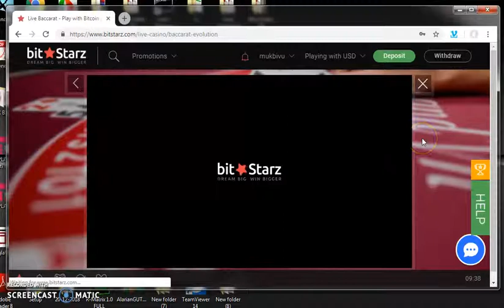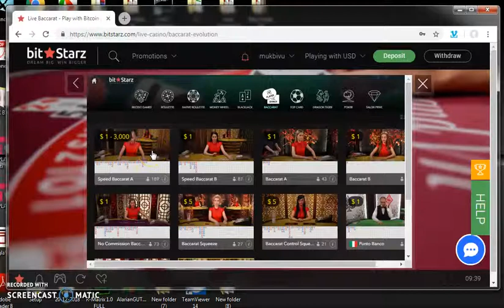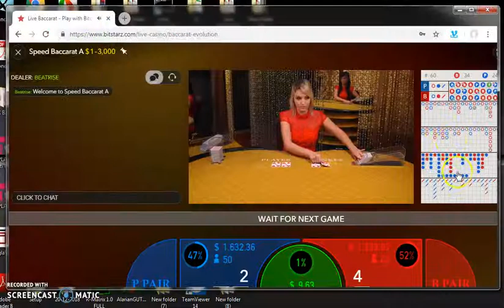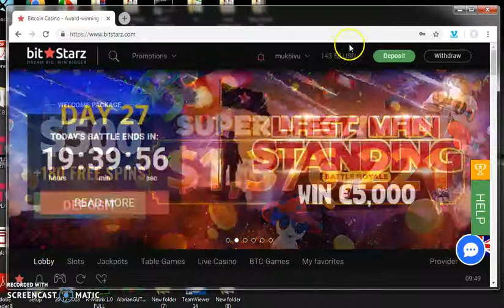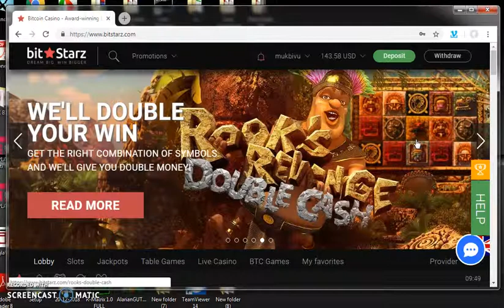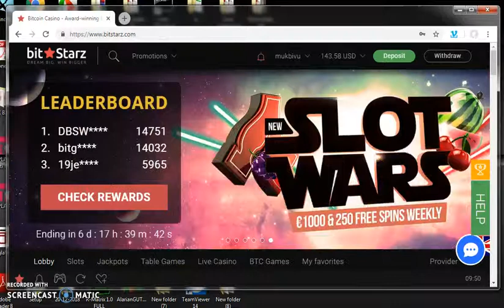Real Baccarat play winning strategy [video 5]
AGE : 18+

How is it to really win baccarat? Is it looking for a hidden pattern? Or is it watching which cards are remains or are already played? Most exerts at

the game claim the two above methods don't work, or if they do it only by mere chance. Those who are also experienced in the game say that there is only

one way to win baccarat - betting well.

To win baccarat, you must learn to take your chance not on winning baccarat per session, but winning by betting well. This means to win baccarat by betting

on the bank. With this it would be very easy to win baccarat. No wonder it is such a hit not only for the rich and famous. Even online, baccarat is a

favorite of gamblers looking for a little extra source of money

But first, let us look at some of the things that newbies in the game try to win baccarat. First is that they try to look for patterns. However, this

only happens because of chance or blind luck. A pattern that a person may spot at playing baccarat will not work all the time. The pattern changes, so

much that it shouldn't be called a pattern. In other words, baccarat is very random, in fact this is what make the game exciting, you never really know

who's going to win.

The next mistake that newcomers to the game try to do is watching the cards. They watch which cards are already played hence will no longer appear on

the next hand. This is also a very futile technique since the standard in playing baccarat is using eight decks of cards. You would have to be a 'rain

man' in order to be able to watch and remember ALL the cards being played.

Some people who are also new at the game try to win baccarat by playing more successive games. These people believe superstitiously that the previous

plays influence the next ones, that is, more plays give you more odds of winning. The true odds however are just like the 50-50 toss of a coin. It's either heads or tails. You will win, or, you will not.

So how can you win baccarat? Or the key question - how do you win your money at playing baccarat? How do you win your bet? The answer lies in betting

correctly. Believe it or not, the giveaway is that betting on the house gives you a small edge at 1.06%. This means that it is a low house edge with greater chances to win baccarat. You may bet on the player but only occasionally. Also a tried technique is never betting on a tie. You might want to try.

*Gamble at your own risk. Seek help if you have a problem.

Thank you for ALL the LIKES, SHARES, and SUBSCRIBES, we love how much this has grown, and helped other gaming enthusiasts perform better in casinos.

Getting in and getting out quickly with profits! We are NOT open to meeting any players in person, doing any kind of business deal with shared profits or coaching in private sessions.